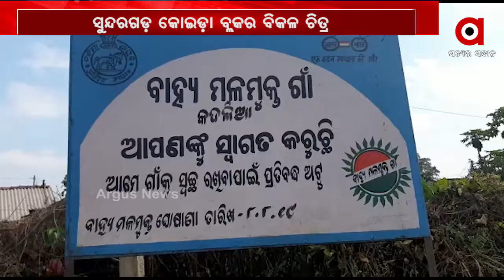ପଲିଥିନ ତଳେ ବିତୁଛି ଜୀବନ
ମାଳ ମାଳ ସରକାରୀ ଯୋଜନା...ତଥାପି ଅବହେଳିତ ସୁନ୍ଦରଗଡ଼ ଜିଲ୍ଲା କୋଇଡା ବ୍ଲକର ଦୁଇଟି ଗାଁର ଦୁଇଟି ପରିବାର। ପଲିଥିନ ତଳେ ବିତୁଛି ଉଭୟଙ୍କ ଜୀବନ । ନାଁ ପହଞ୍ଚିଛି ସରକାରୀ ଯୋଜନା ନା ପହଞ୍ଚିଛନ୍ତି କୌଣସି ସରକାରୀ ଅଧିକାରୀ ...
ଅଧିକ ଖବର ପାଇଁ ଡ଼ାଉନଲୋଡ କରନ୍ତୁ “Argus News” ଆପ୍